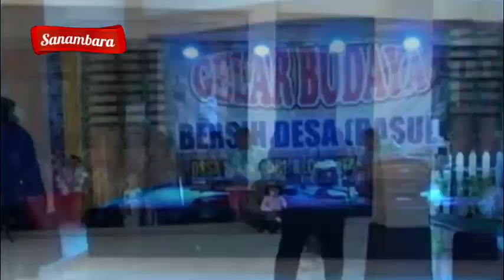MAWAR BIRU - Niken Saritem Live Rasul Wonosari Gunungkidul 2017 CLEAR AUDIO !!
DOKUMENTASI CAMPURSARI RASUL WONOSARI 2017, Live Gunungkidul. 17 Juli 2017. Bintang Tamu Dimas Tedjo

Dukung chanel ini terus, agar bisa selalu memberikan konten yang menarik dan bermanfaat. jika ada request silahkan komen.
Like FB fanpage SANAMBARA CREATIVE
follow IG @Sanambara
Terimakasih